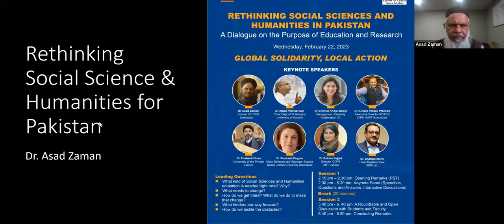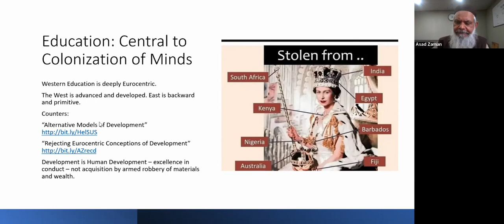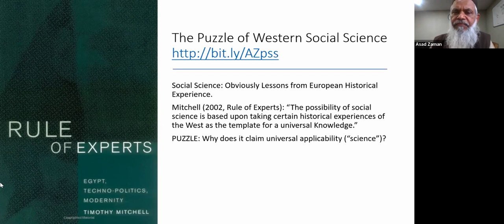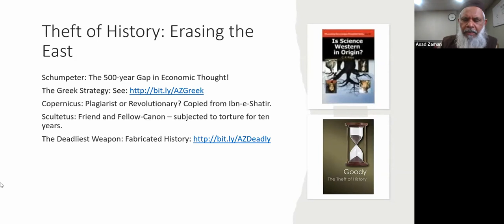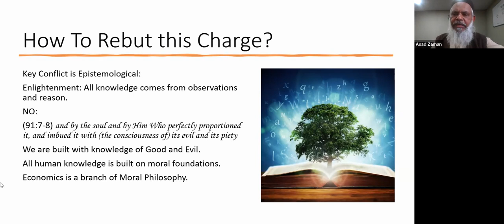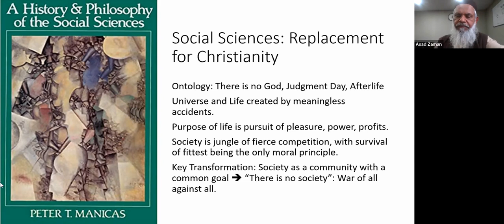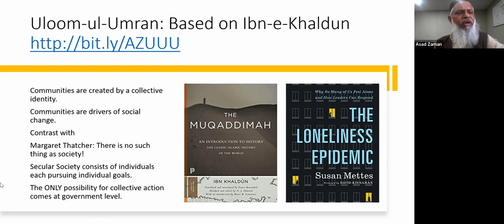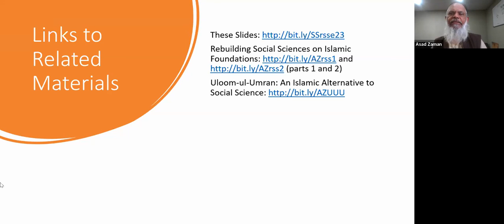Rethinking Social Sciences and Humanities for Pakistan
Video of talk at CCPS, UMT Lahore on 23rd Feb 2023, explains how global conquest and colonization led to destruction of indigenous societies, and replacement by an institutional structure designed for exploitation and extraction of resources. These patterns of social organization are justified by the Eurocentric social sciences, created as a replacement for Christianity in Europe. We need to reject these imposed patterns of thought, and replace them with theories of social organization based on our thousand-years of historical experience in building Islamic societies, and our equally deep intellectual heritage.